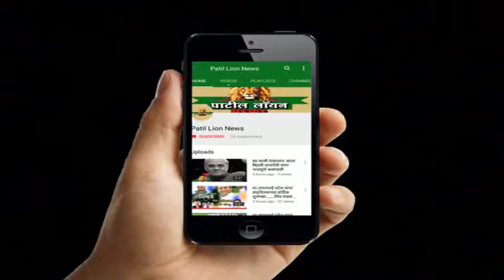धुळे : मोबाईल चोरट्यांना केले गजाआड : आझाद नगर पोलिसांची कारवाई